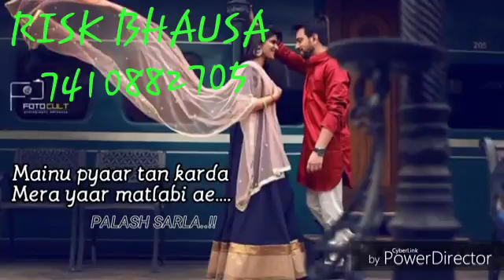July 5, 2018(46)